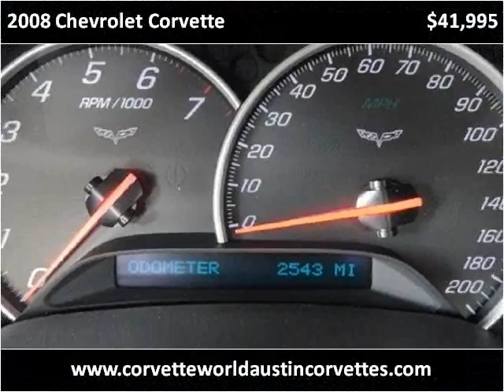2008 Chevrolet Corvette Used Cars Austin TX